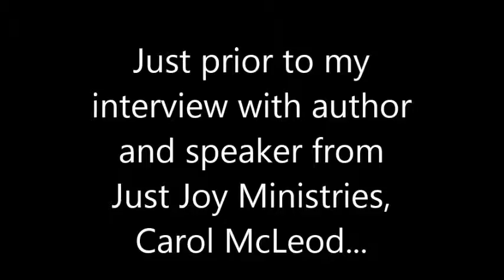Behind the Scenes at Kingdom Bound 2014 with Carol McLeod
Author and speaker Carol McLeod of Just Joy Ministries stopped by the WCTL tent at Kingdom Bound 2014 and helped to welcome Dan Sheldon to his new role at WCTL!